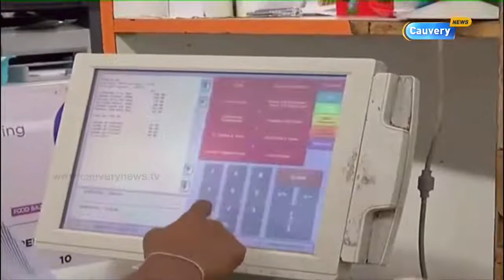இன்று GST கவுன்சில் கூட்டம்..!